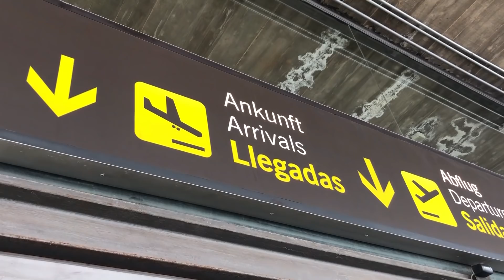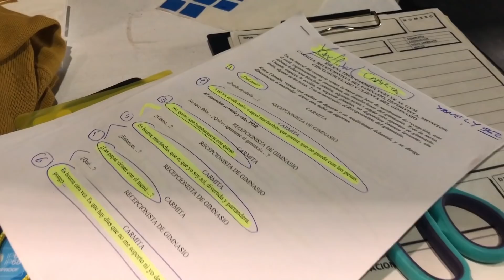Grabando En Otra Clave con Yanely Hernández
La actriz Yanely Hernández nos invita a acompañarla durante su día a día en En Otra Clave. Nos enseñará algunos de los entresijos del programa con más humor de la Televisión Canaria y el gran trabajo que se cuece tras las cámaras. En este reportaje viviremos con ella y entre bastidores una grabación de En Otra Clave.

Grabación y Edición: Alba Martín